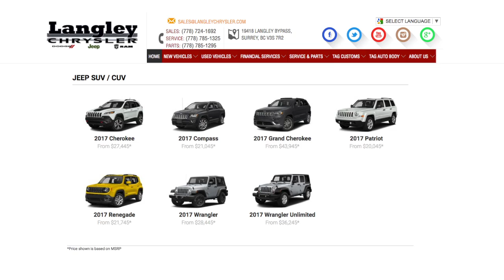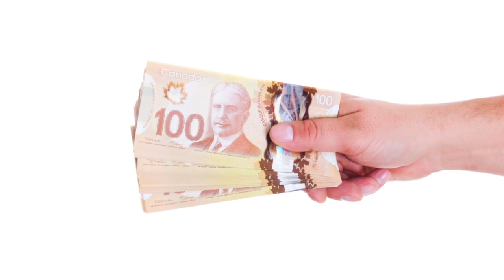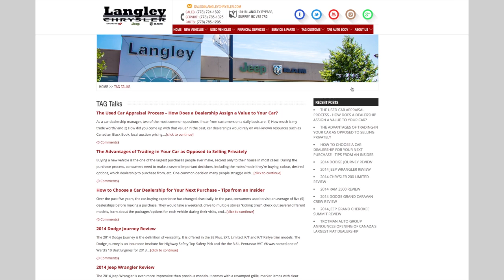Why Trade in Your Vehicle?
Trade or sell privately? That is often a question our clients face when they're considering upgrading their vehicle. In this video we help you understand the benefits of trading in your vehicle.

Langley Chrysler Dodge Jeep Ram
19418 Langley Bypass
Surrey, BC
V3S 7R2
Canada